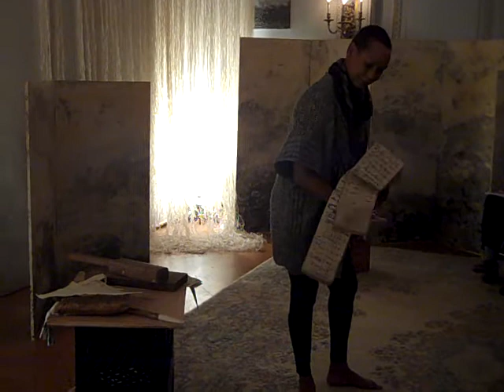Recycling-Washi Tales at the Residence of the Consul General of Japan in New York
November 18, 2010: A presentation of Japanese washi (traditional handmade paper) and a celebration of U.S.-Japan cultural exchange